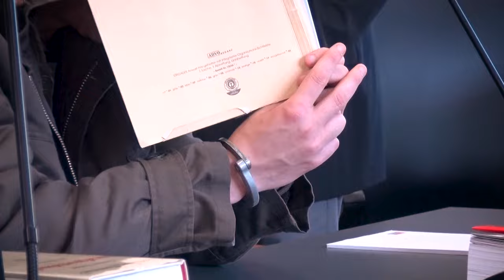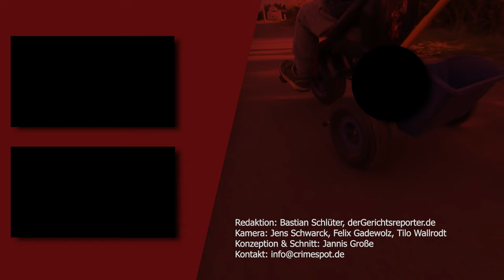Gerechtigkeit für den Mord an Leonie (6) aus Torgelow | Crimespot Doku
Am 12.Januar 2019 wird Leonie (6) tot aufgefunden. Der Vater kämpt um Gerechtigkeit für seine Tochter, denn der Stiefvater steht wegen Mord durch Unterlassen vor Gericht.

Redaktion: Bastian Schlüter, derGerichtsreporter.de
Kamera: Jens Schwarck, Felix Gadewolz, Tilo Wallrodt